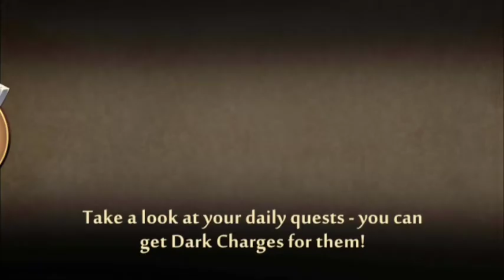Shadow Fight 2: Defeating Bird Act III Trail Of Blood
Let's go! ACT III a.k.a The Trail Of Blood is rollin'.